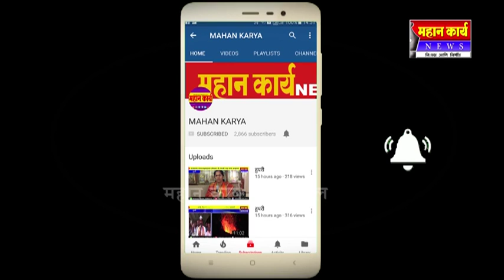कोगनोळीतील ज्येष्ठ नागरिक नरसू चिंचणे यांचे निधन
कोगनोळीतील ज्येष्ठ नागरिक नरसू चिंचणे यांचे निधन : रक्षा विसर्जन बुधवार ता.३१ रोजी सकाळी ८ वाजता